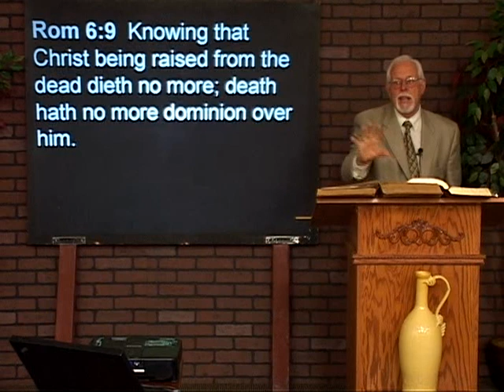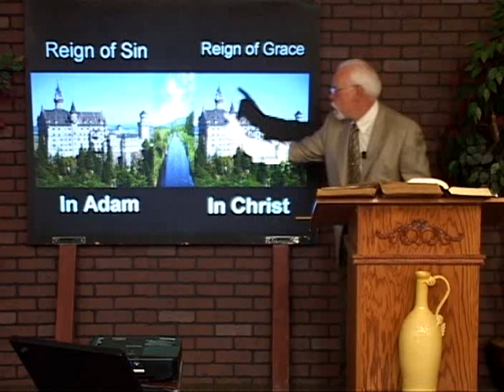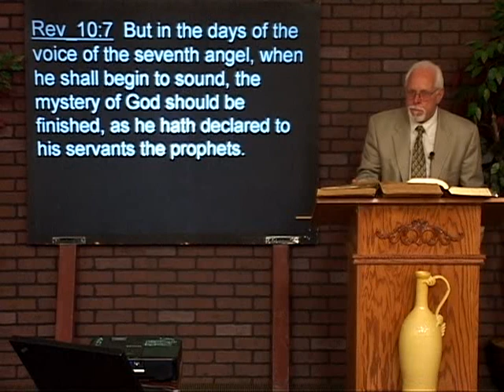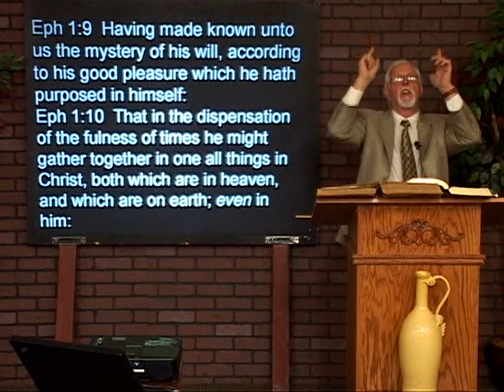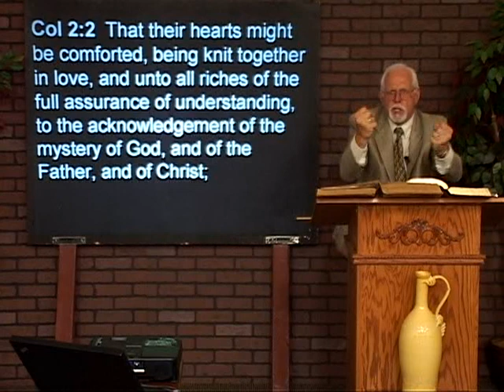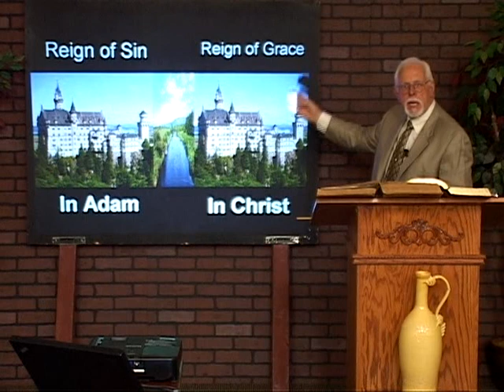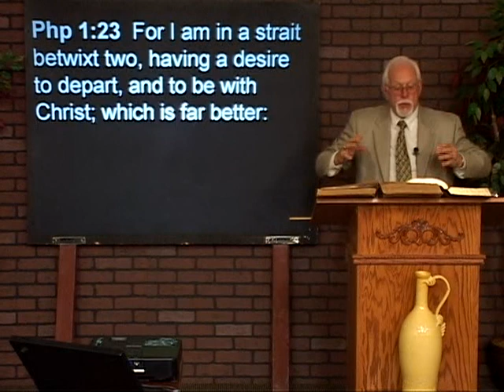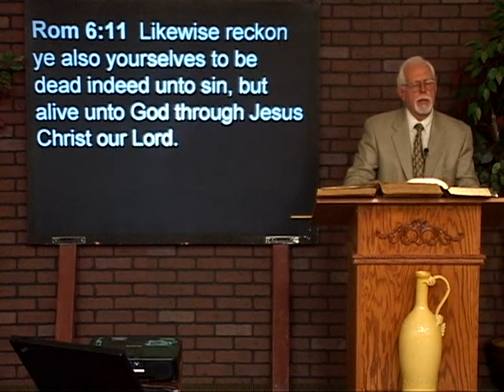9 13 15 RRRRReckon Ye Yourselves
Roman 6:11 is a pivotal verse in the book of Romans.  It's like the hinge on a door and takes you from what you were before Christ to what you will be now that you are in Christ.  The exhortation that Paul gives in this verse should be heeded by all Christians